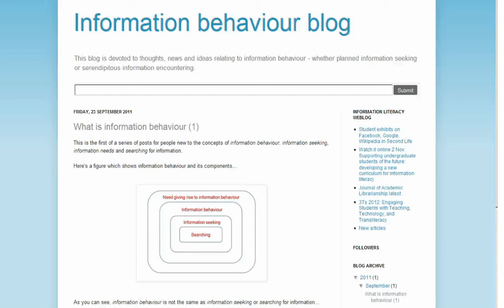Trailer for week 6 of Inf6350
Very short trailer for week 6 of Inf6350 Information Resources and Information Literacy, Information School, University of Sheffield, 2011. The topic will be - information behaviour.